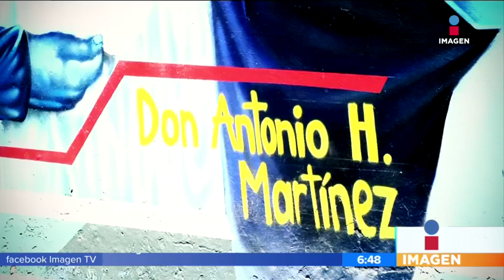La lucha libre y arte urbano decoran las calles de León, Guanajuato. | Noticias con Francisco Zea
¡Aplausos! La lucha libre y arte urbano decoran las calles de León, Guanajuato.